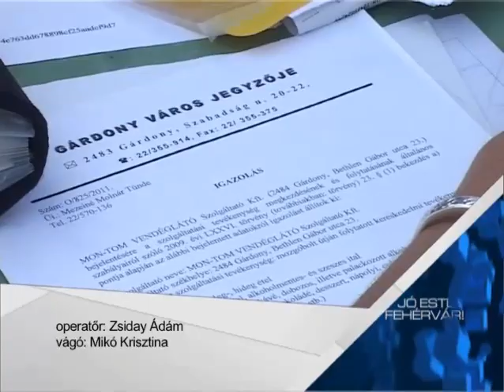Ellenőrzési akció a tóparton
Elkezdődött az az ellenőrzési akció a Velencei-tó partján, amelyben egy rendőr és egy pénzügyőr teljesít szolgálatot. A Nemzeti Adó- és Vámhivatal kollégái főként a vendéglátóhelyeken árult jövedéki termékek eredetét vizsgálják, a rendőrök pedig az egységek munkatársainak személyét ellenőrzik és megvédik a pénzügyőrt, ha szükséges. A kéklámpás szervezetek munkatársai egészen augusztus 20-ig teljesítenek szolgálatot így együtt.